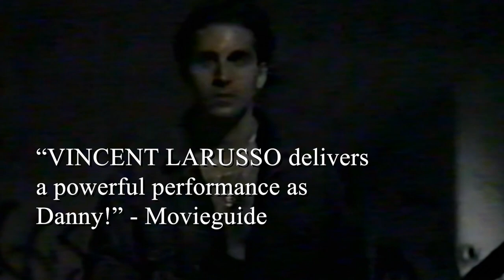Just a Chance Trailer SRS Cinema Vincent LaRusso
Just A Chance is based on a powerful true story regarding the dangers of gang violence and drugs.  The difference is that Just A Chance has an inspiring and powerful message.  JUST A CHANCE, is a hard-hitting, often brutal, but ultimately hopeful exploration of the criminal lifestyle, gang violence, and the various inner torments that either cause or result from such involvement.  Vincent LaRusso stars as Danny, an ex-gang member serving time in prison.  During the course of an interview on gangs with a newspaper reporter, Danny reveals the tragic story of his descent into a life of drugs and crime.  This powerful story shows the steps Danny took, and how and why he got involved in this dark and violent world.  More importantly, Just A Chance examines an inspiring event that is a true turning point in Danny’s life, which will touch all people from all walks of life.

Coming soon from SRS Cinema!